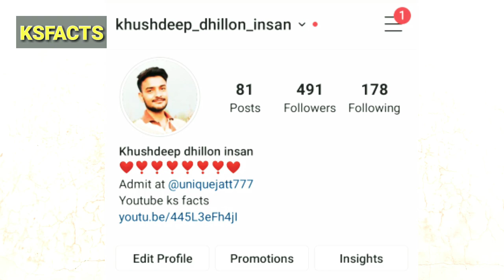परमाणु बम फटने पर वाहनो का क्या हाल हुआ असली विडीओ || nuclear weapon effect on vehicles